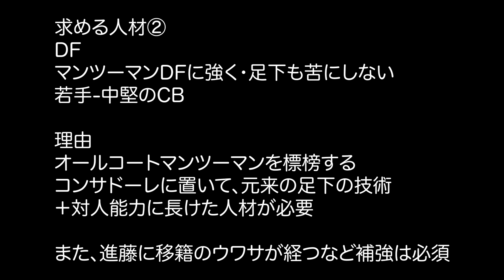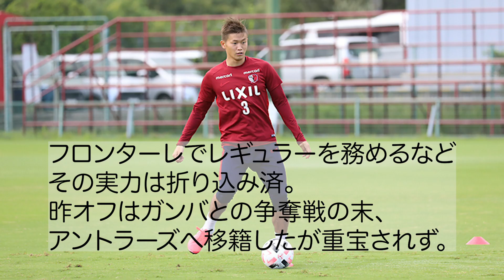【コンサドーレ補強ポイント】最適はこの選手！ GK&DF編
補強
朴一圭
奈良竜樹
伊藤洋輝
熊本雄太
石尾崚雅
岡村大八